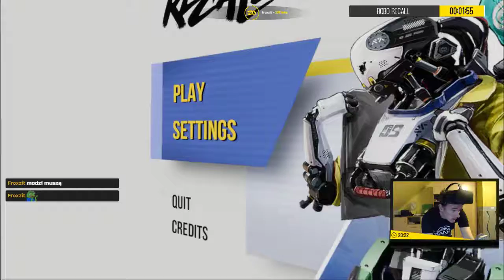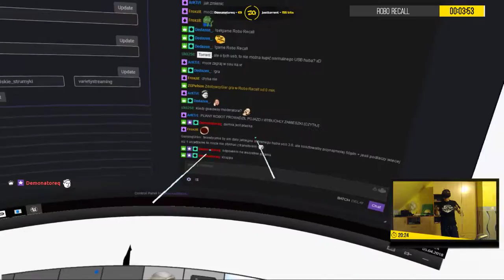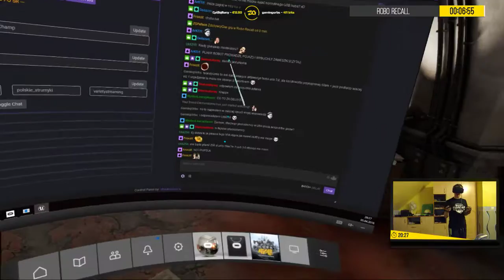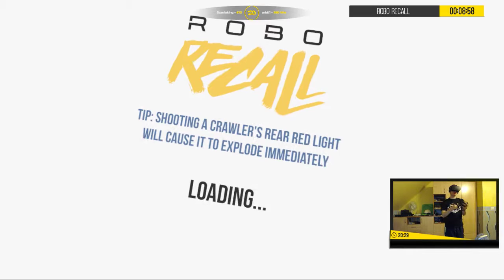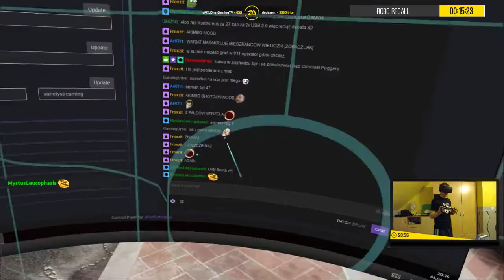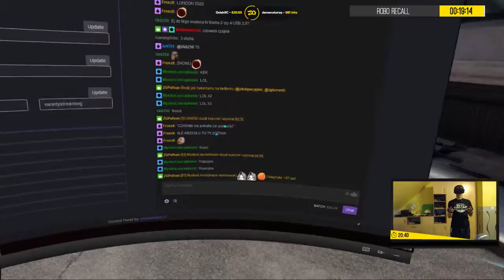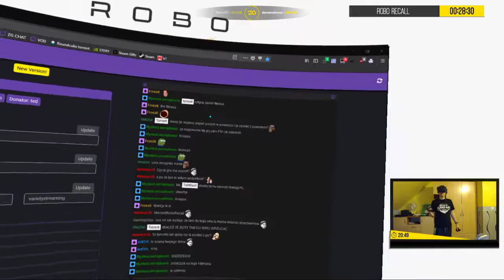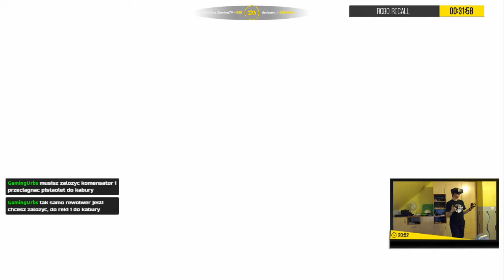Robo Recall VR | Epizod 1/3